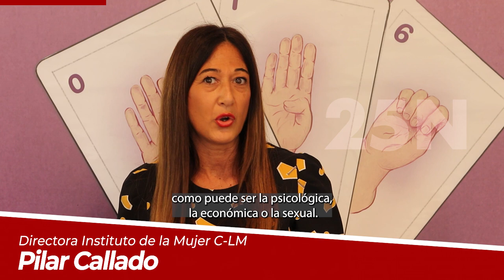💜 25N: Pilar Callado y Sonsoles Rico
🟣 𝐏𝐢𝐥𝐚𝐫 𝐂𝐚𝐥𝐥𝐚𝐝𝐨: "Tenemos que sensibilizar a la población más joven porque el 20% de los chicos piensan que la violencia machista no existe".

🟣 𝐒𝐨𝐧𝐬𝐨𝐥𝐞𝐬 𝐑𝐢𝐜𝐨: "Nuestro compromiso es firme porque hay partidos que niegan que esta violencia exista".

La violencia de género existe y se cobra vidas